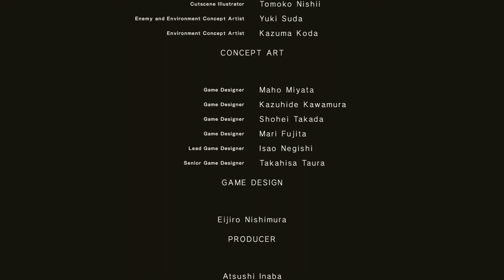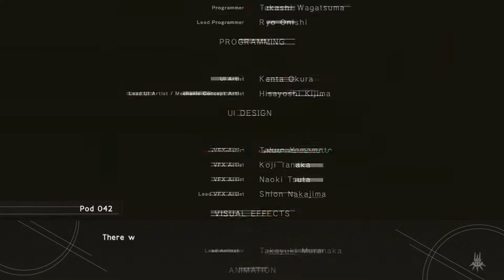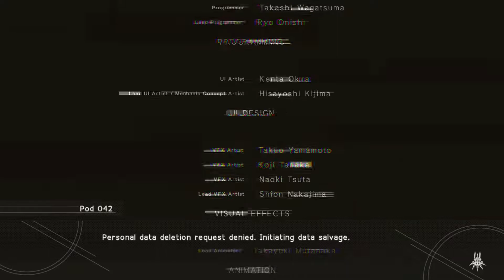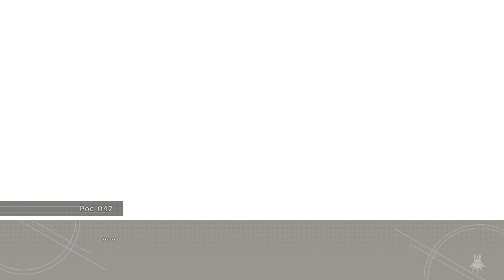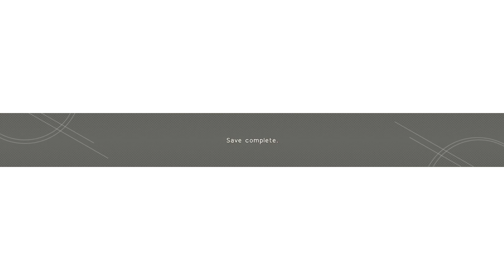NieR Automata - 100% trophy completions / Ending E data Deletion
I finally 100% this game (Via trophies) and have no reason to continue playing. I had a great amount of fun while playing, as well as some massive frustration. Mainly due to the RNG of certain items.

Nevertheless, I'd say this is a must play game.